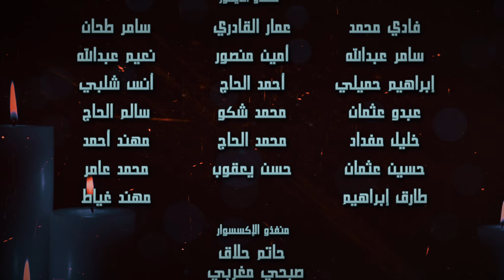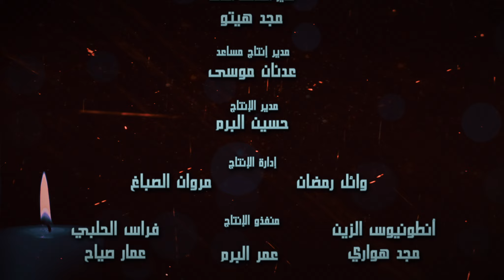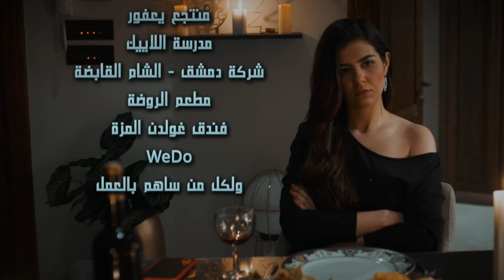شارة النهاية مسلسل خريف عمر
خريف عُمر :
بطولة : عبد_المنعم_عمايري ، باسم ياخور ، كارمن_لبس ، سلوم حداد ، قمر_خلف ، معتصم النهار ، رامز الأسود ، ترف التقي#